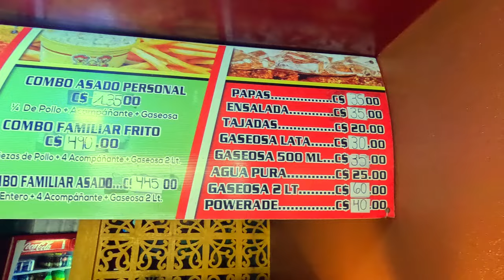Fried Chicken from the Market in Leon Nicaragua 🇳🇮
nicaragua food expat We are trying to show food and culture of Nicaragua. Today we are showing fried chicken which is super popular in market areas and really everywhere in Nicaragua has a lot of fried chicken options.

We want to show more of real life here in Nicaragua. What it is like for Nicaraguans, expats who want to explore Nicaraguan culture or travelers who want to know what to expect if they want to explore authentic Nicaraguan living.

Linux Administration Best Practices by Me: